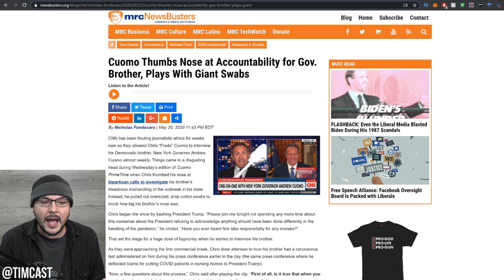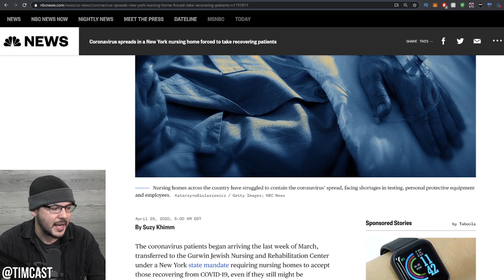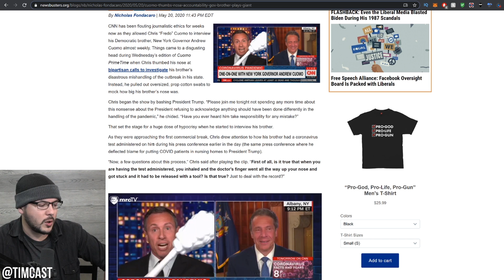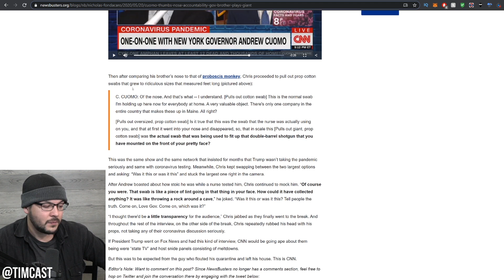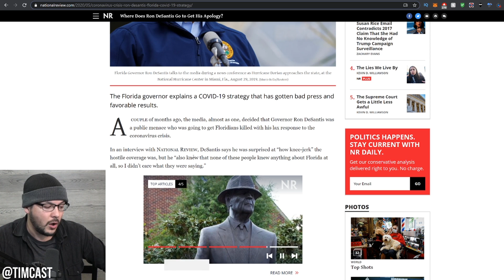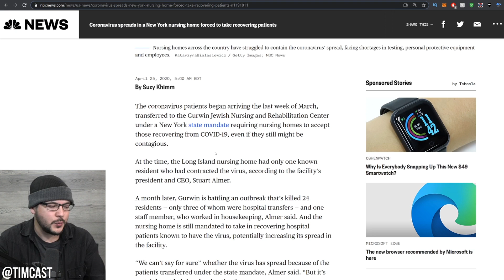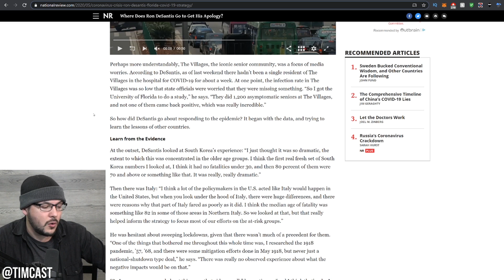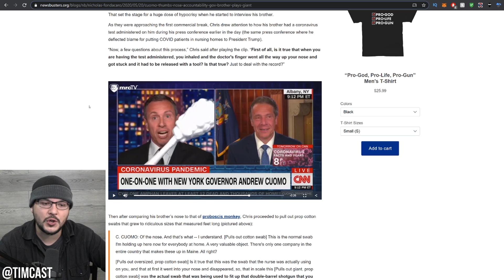CNN Devolves Into PROP COMEDY, This is NOT A JOKE, CNN Has Been Completely Broken By Trump